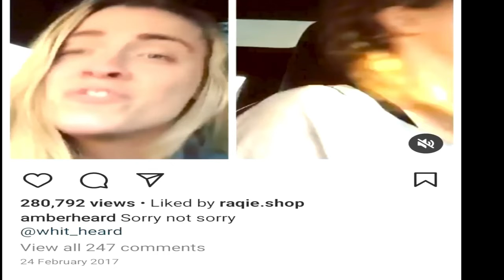INSANE! AMBER HEARD having fun with her sister after getting seven million dollars from Johnny Depp